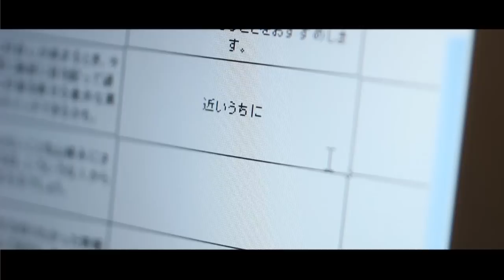YUMORE FiLMs「ボクのですてにー」予告編２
自主映画制作団体YUMORE FiLMs(ユーモアフィルムズ)の第12作品「ボクのですてにー」予告編Vol.2です。

STORY
突然、彼女である朱里（梶原ひかり）にフラれた幸雄（高木公介）。

意味もわからず煮え切らない毎日を過ごす中、偶然再開した高校の先輩・直樹（サンガ）とパチンコに通い膨大な借金を背負う。

どうしようもなくなった幸雄は自殺を決意するが、なかなかできない。

いよいよ自殺決行の日、直樹が訪ねてくる。直樹は幸雄をたしなめあるバイトを紹介する。それは、雑誌の占いを書くバイトだった。

CAST
高木公介／梶原ひかり／サンガ／葛上昇悟／早川知子／前川桃子／
永澤衛／高橋信二朗／富永茜／内海敦／山段智昭／篠原篤／細井学

STAFF
監督・脚本・演出・編集：小林勇太
助監督：小松原基弘
音声／整音：浅川貴章
美術：村田那奈
照明：奥山竜輝
ヘアメイク：深尾明佳
ヘアメイク／特殊メイク：みやちひろし
キャスティング協力：大本・ヨンジョン・英正
エキストラ協力：
62分／カラー